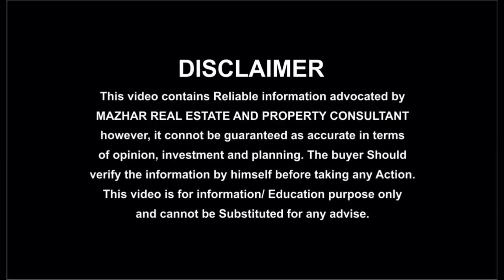The best way to invest in property۔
Visit our Youtube Channel
Real Estate and property Consultants